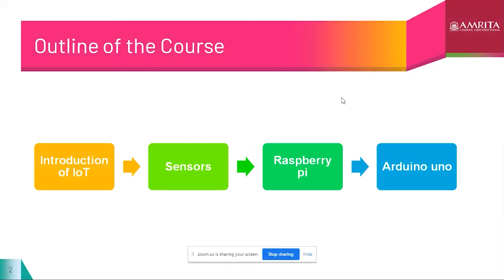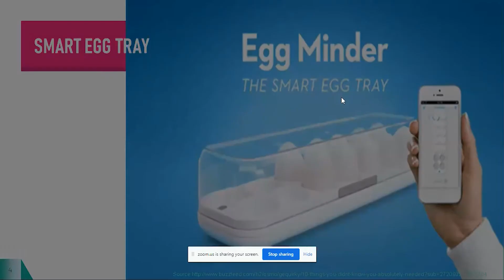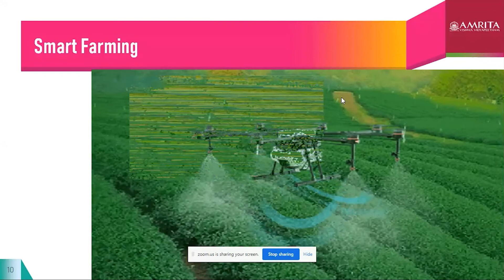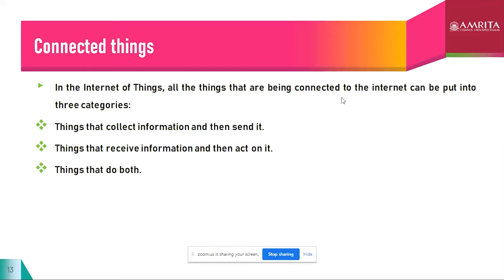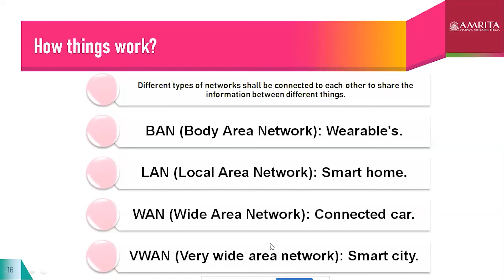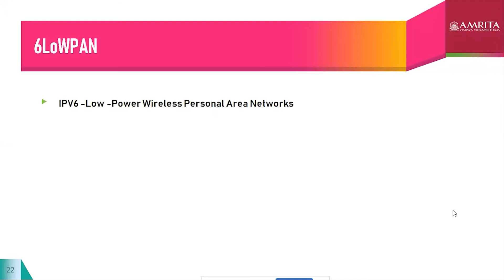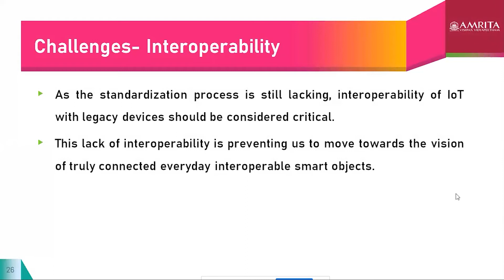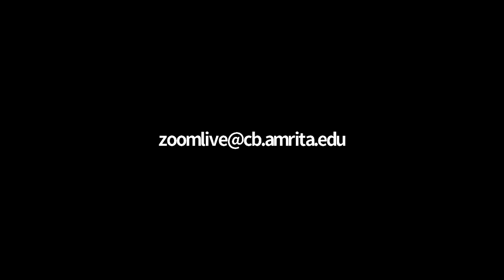Internet of Things: Powering the Future | Session 1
Join Summer School session on Internet of Things: powering the future. Know more on how to excel at it as explained by experts at Amrita Vishwa Vidyapeetham.